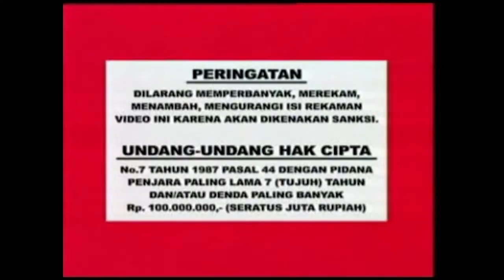Roni Hidayat - Sholawat Muhammad Rosululloh (Official Music Video)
Vocal/Singer :
Roni Hidayat
Silky Ikrima
Neli
Eva
Sidqi Sabiq
Atang S
Alfin Fauzi